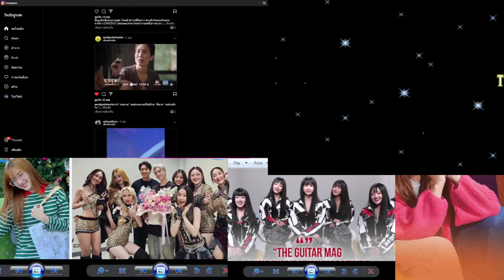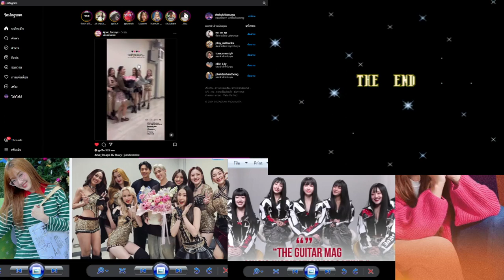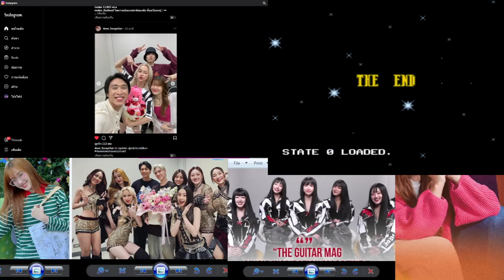Mario Goes to Brazil V1.2 SMW Hack Big 2024 4EVE Now Or Never Concert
Taaom
Aheye
Punch
Jorin
Fai
Hannah
Mind
4EVE

LINE : @XOXOWORK